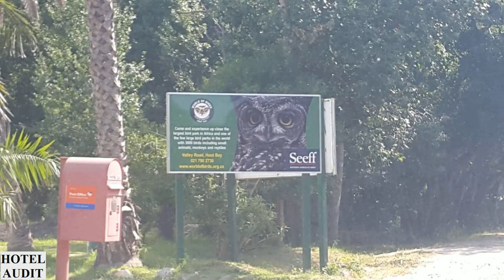Южная Африка Кейптаун World of Birds 3 1